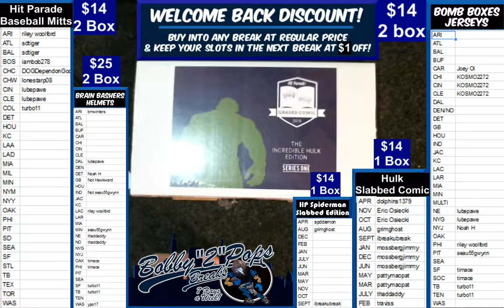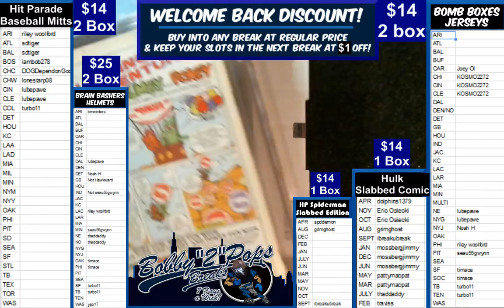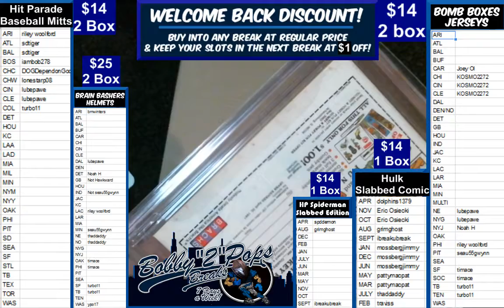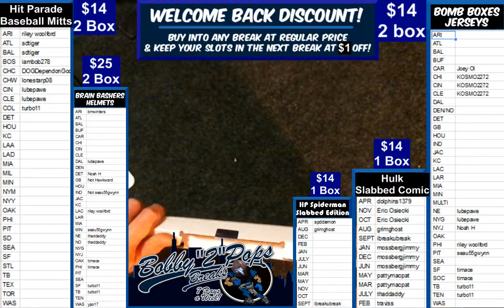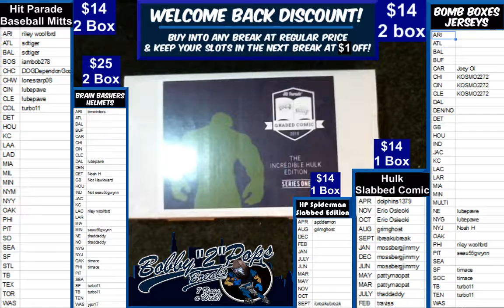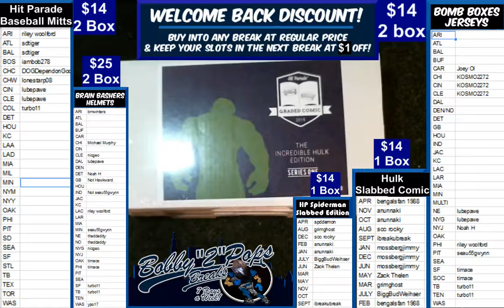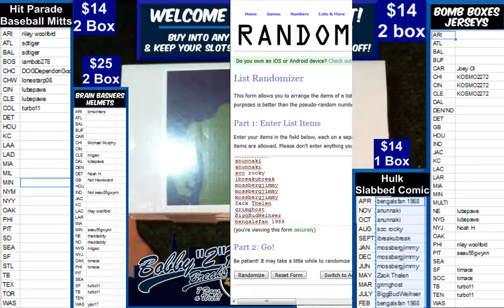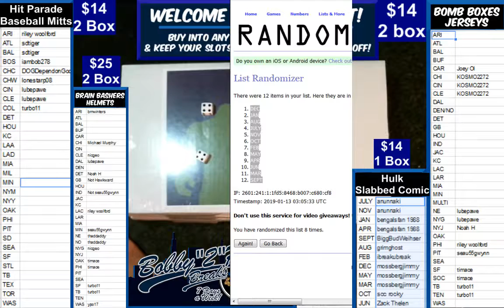1 12 19 Hit Parade incedible Hulk Slabbed Comic 1 Box Break Hulk #326 DEC Damaged